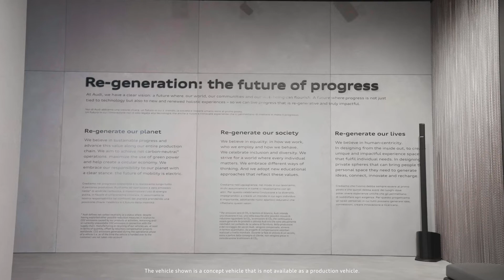Audi House of Progress en la Semana del Diseño de Milán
En vivo desde la Semana del Diseño de Milán 2022, presentamos el Audi House of Progress. Un espacio para explorar nuestra visión de la movilidad premium del futuro y sumergirse en el potencial del mañana. Descubre cómo el diseño regenerativo, las experiencias centradas en las personas y el liderazgo de pensamiento innovador están dando forma a un futuro más sostenible.